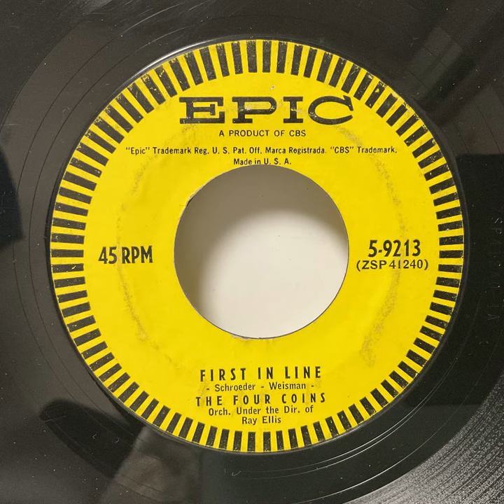The Four Coins - First In Line（1957）